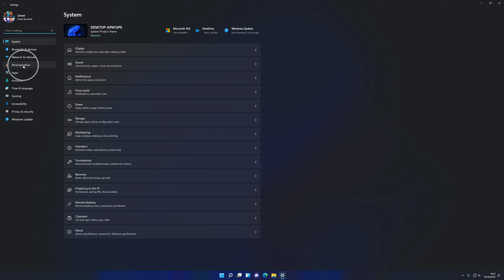How To Show/Hide Search In Taskbar Windows 11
How To Disable Search In Taskbar In Windows 11
- How To Enable Search In Taskbar In Windows 11